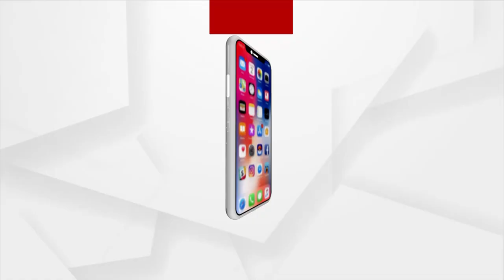ଜୟଦେଵ ଭଵନ ଠାରେ ଲକ୍ଷ୍ମୀଧର ସେଣ୍ଟର ଦ୍ୱାରା ଚିଠି ଉତ୍ସବ ଅନୁଷ୍ଠିତ ହୋଇଯାଇଛି